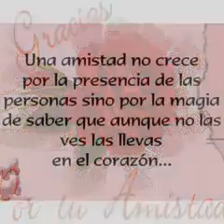Vídeo completo de la canción del día del amor y la amistad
Ya hise el vídeo completo